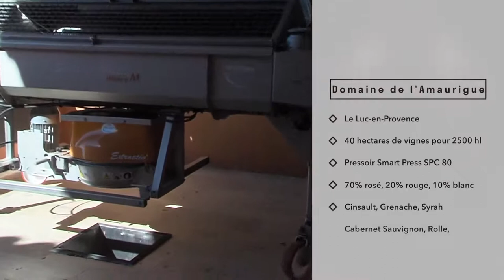Pellenc | Interview mit Jean Marie Quef